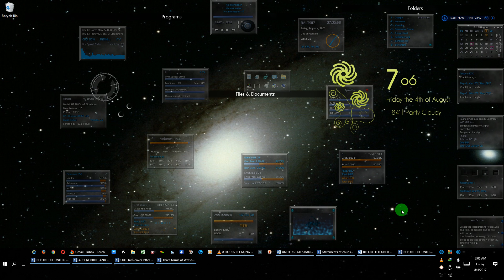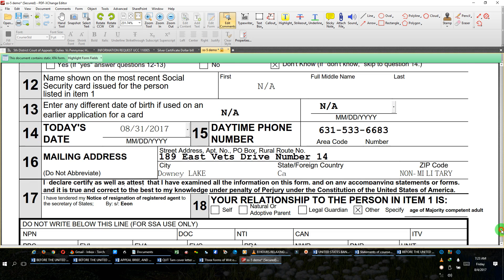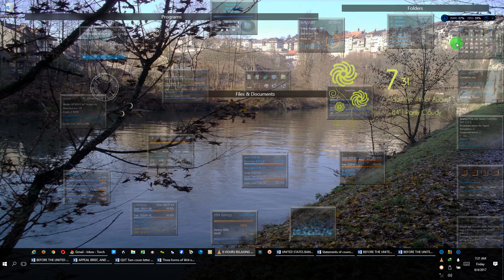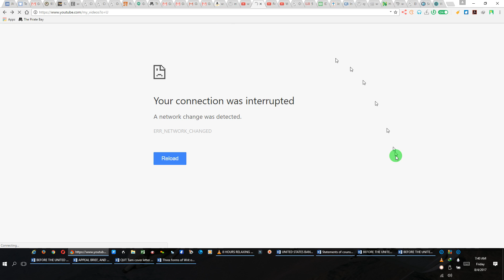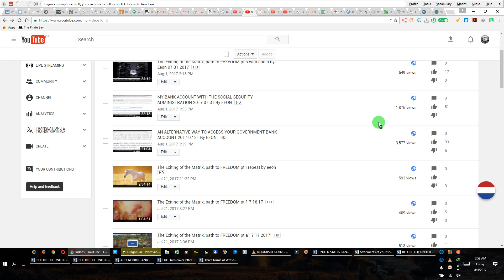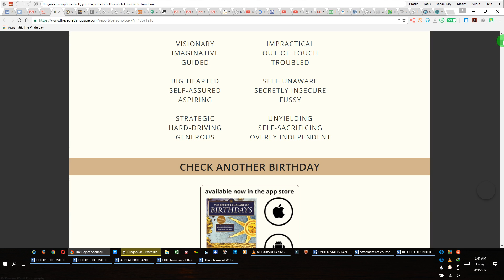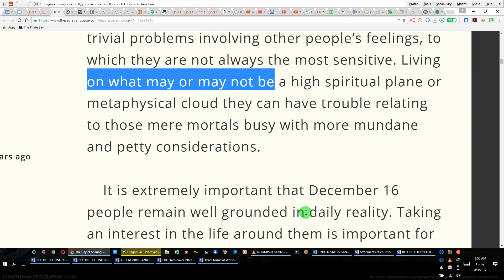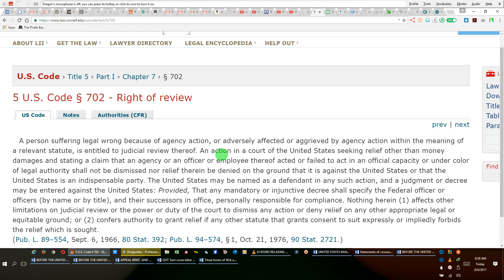Social Security Form SS% and the Process2017 08 04 By EEON